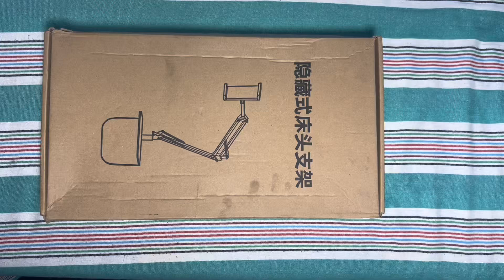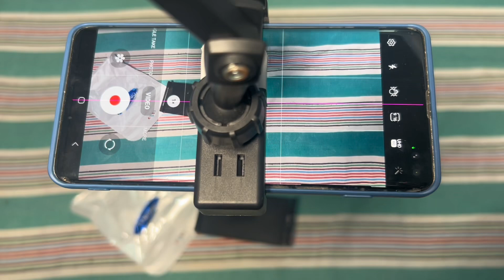Long arm mobile phone holder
Cell Phone Holder Acouto Universal Flexible Long Arms(31.5in Length) Mobile Phone Holder Desktop Bed Lazy Bracket Mobile Stand Support All Mobiles

Adjustable

Folding and rotary design, you can freely adjust it to achieve vertical or horizontal angle shooting.
Skid-proof, anti slip holder that firmly clamps and stands on your desktop without shaking or slipping.

High uality
This bracket is made of quality carbon steel material, sturdy, lightweight and durable.